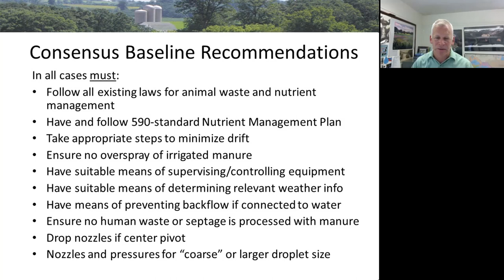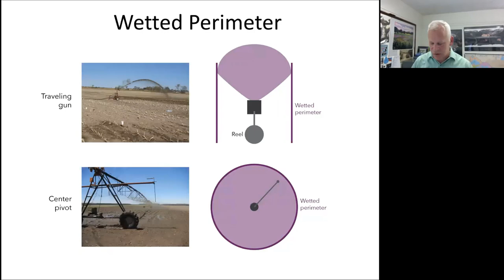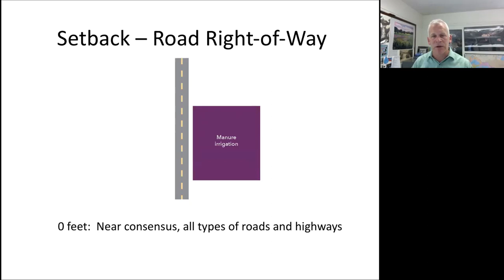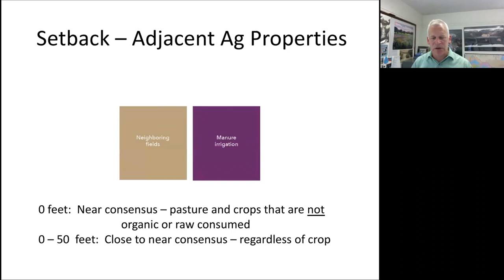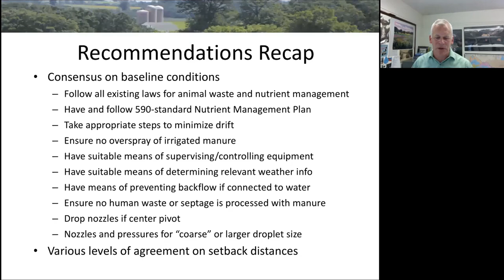Overview of workgroup recommendations